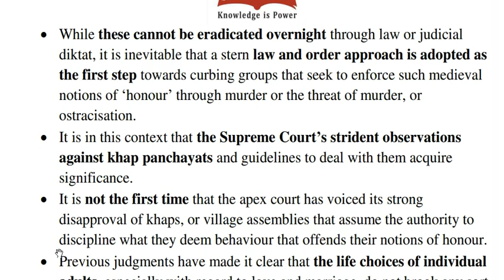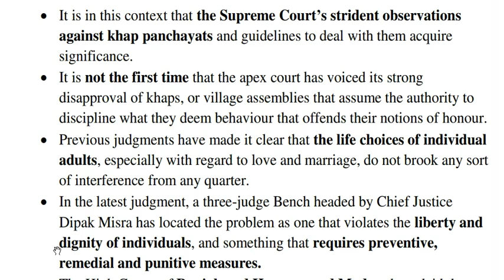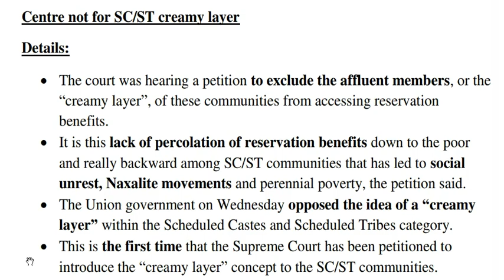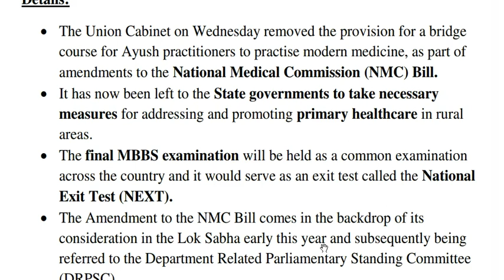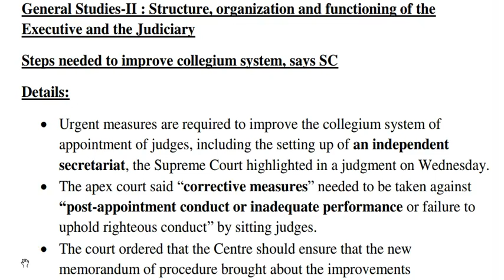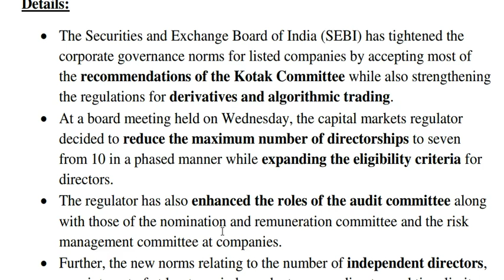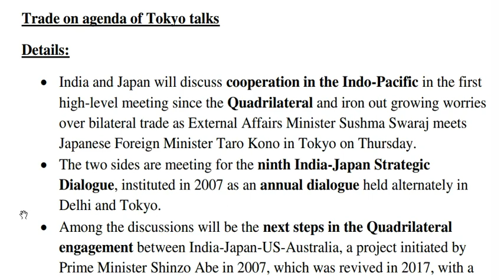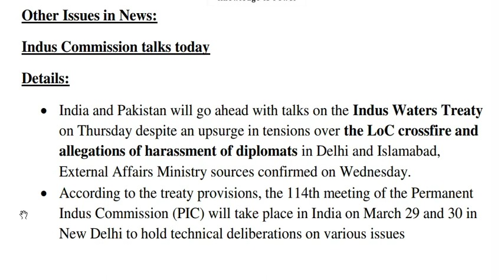THE HINDU, PIB CURRENT AFFAIRS ANALYSIS 29 MARCH 2018